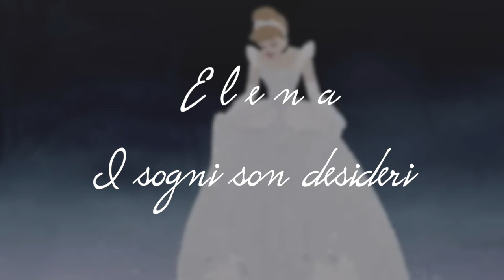I sogni son desideri - Elena Massaro cover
The Vocal Academy™